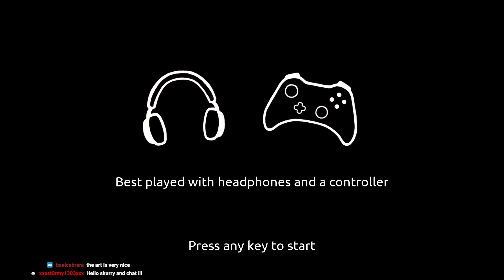Koira Is Too Precious For Words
Koira is an adorable and musical adventure where you must traverse mysterious woods along with your dog companion. Join me on my playthrough of the demo, where we sing, explore, and realize that maybe things aren't all as pleasant as they seem.

thanks for apple